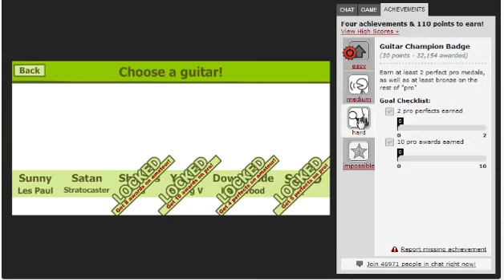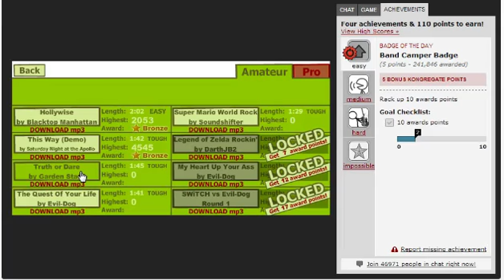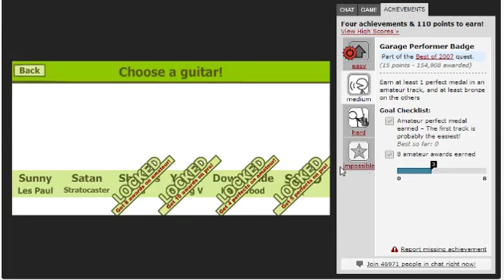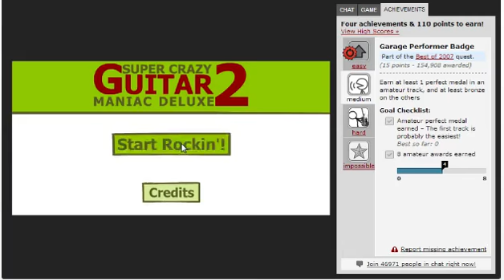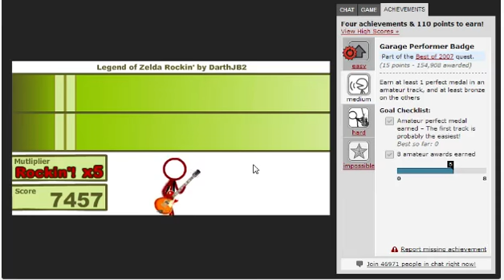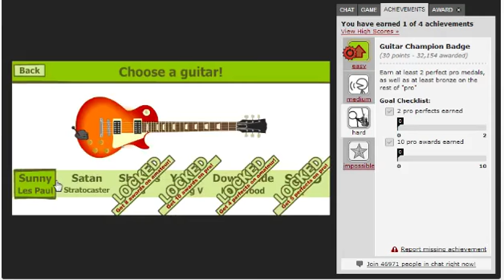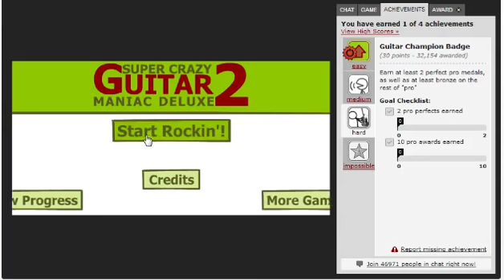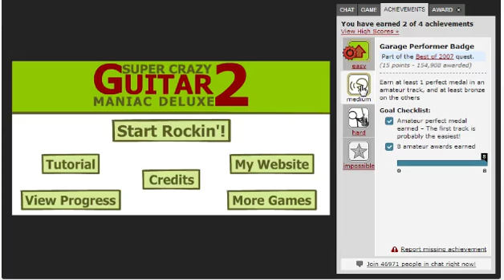Badge Quest 01 - Super Crazy Guitar Mania Deluxe 2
Welcome to  Super Crazy Guitar Mania Deluxe 2 a rhythmic guitar hero style flash game. We are looking to net a quick 20 points from this one and claim both an easy and a medium badge.

If you are unsure what I am talking about when I say badge, I am talking about the Kongregate Achievement system, where you earn points and level up by earning badges.

If you have any badges you think I should try throw them down in the comments, and I will attempt them for you,